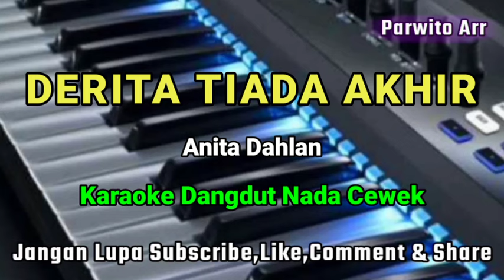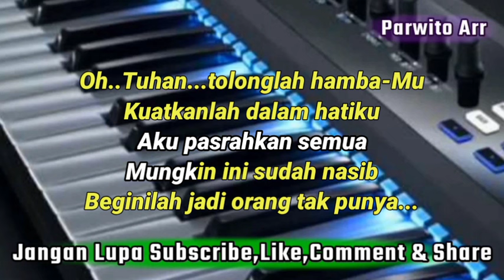DERITA TIADA AKHIR KARAOKE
Anita dahlan#derita#tiada#akhir#karaoke